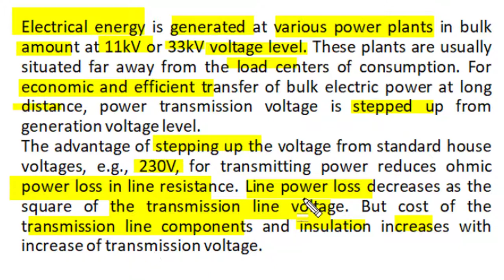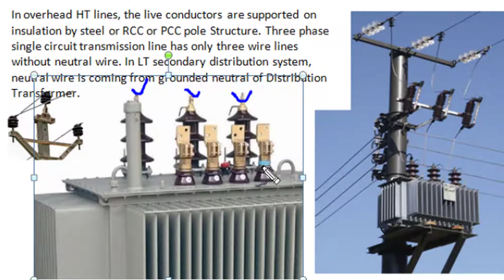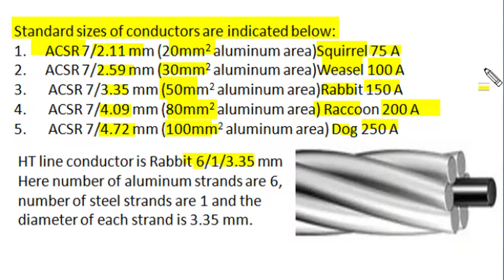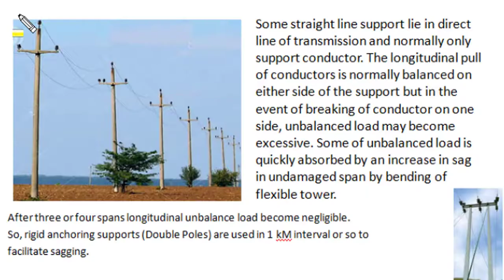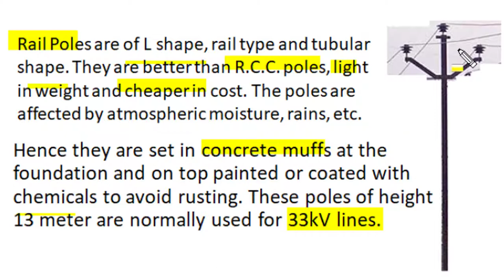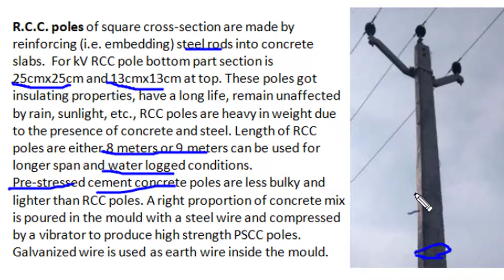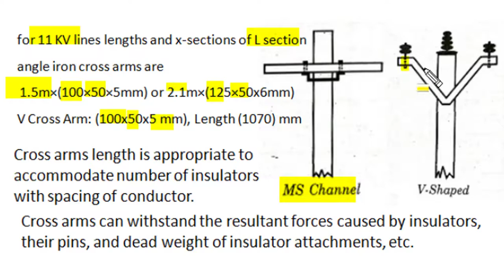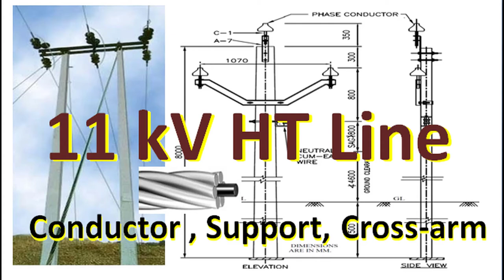11 KV HT Feeder Line Design, Secondary Distribution, Pole Support, ACSR Conductor, Cross Arms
The video describe 11 KV HT feeder line. Different pole support Steel Rail, tubular RCC, PSCC all are described. ACSR conductors are explained and mounting and configuration of cross arms is discussed. Good notes and presentation makes video useful for both students and working professionals. Notes link is as :

other video of shreedevi classes